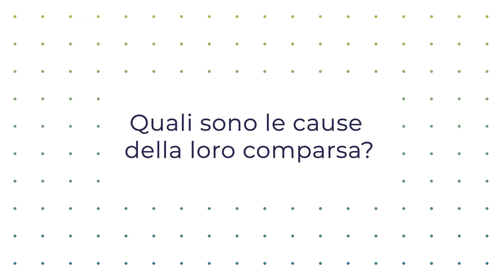Sindrome dell'ovaio policistico | IVF-Spain Madrid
La sindrome dell'ovaio policistico (PCOS) è una condizione in cui una donna ha livelli molto alti di ormoni (androgeni). Molti problemi possono verificarsi come risultato di questo aumento di ormoni, tra cui:

- Irregolarità mestruali
- Infertilità
- problemi della pelle come l'acne e la crescita dei capelli
- Aumento del numero di piccole cisti sulle ovaie.

 Colpisce circa il 10% delle donne in età fertile, ma si stima che il 70% delle donne in età fertile non venga diagnosticato.

Vuoi saperne di più su questa condizione?